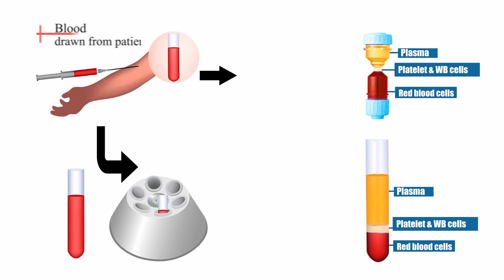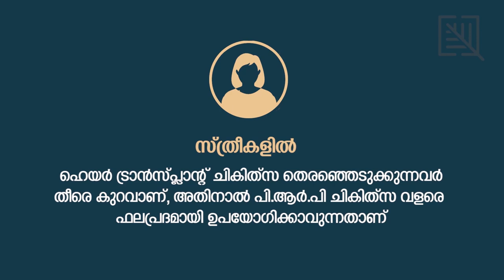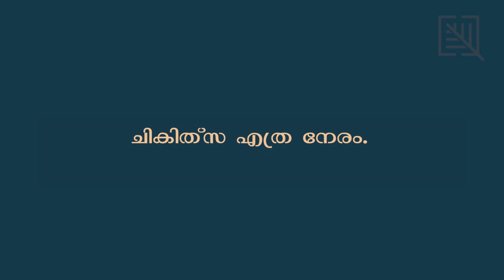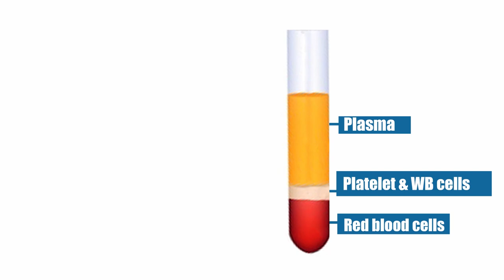എന്താണ് PRP ചികിത്സ നിങ്ങൾ അറിയേണ്ടതെല്ലാം.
PRP treatment എങ്ങനെ ചെയ്യാം Dr. Bibilash Babu പറയുന്നത് കേട്ടു നോക്കു.

Cosmetiq clinic
Pulli Lan, Chackai, Thiruvananthapuram.

മുടി കൊഴിച്ചിലിന് PRP treatment എങ്ങനെ ഫല പ്രതമാക്കാം.
PRP treatment എന്താണ് ?
PRP treatment എങ്ങനെ ചെയ്യുന്നു?
PRP treatment എത്ര നാൾ?
PRP treatment എത്ര നേരം ?
തുടങ്ങിയ എല്ലാ ചോദത്തിനും വ്യക്തമായി ഉത്തരം നൽകുന്നു.